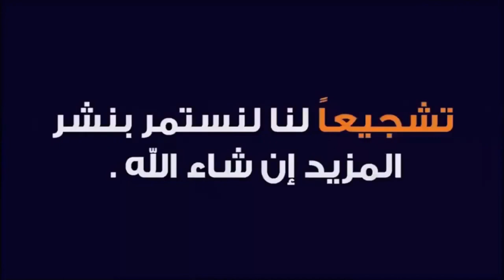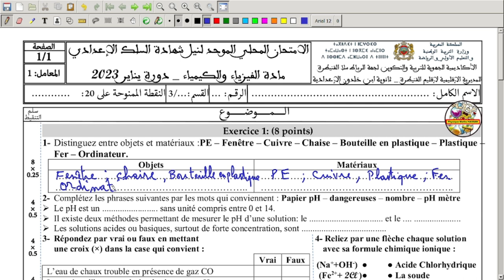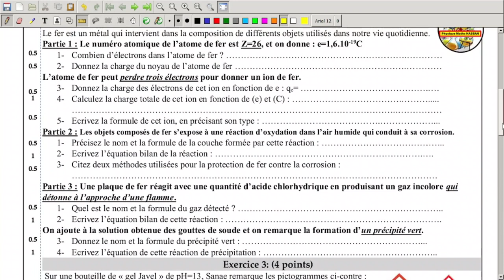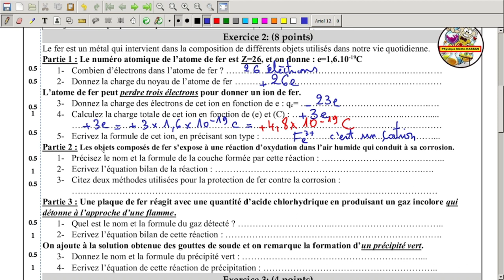Examen Régional 3APIC physique 2022 تصحيح إمتحان الجهوي جهة الرباط سلا دورة